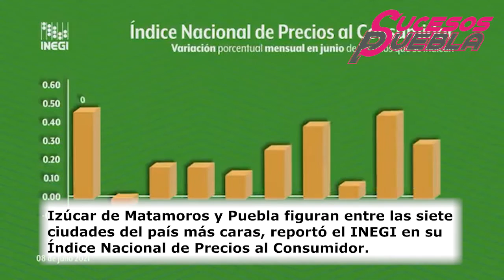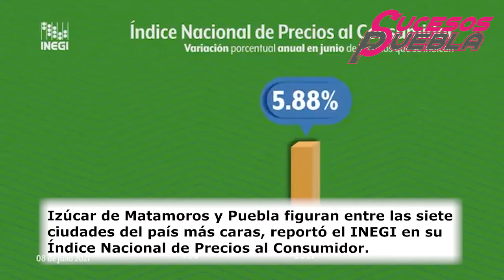Resumen de Noticias Sucesos 8 de julio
El estudio del IPN señala que el socavón se provocó por el tipo de sedimentos naturales y la explotación de mantos acuíferos.